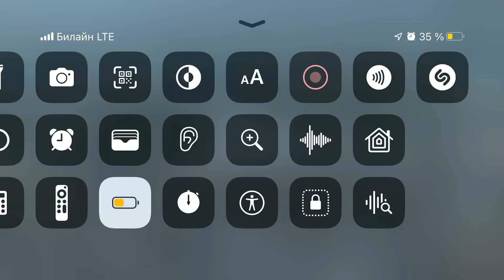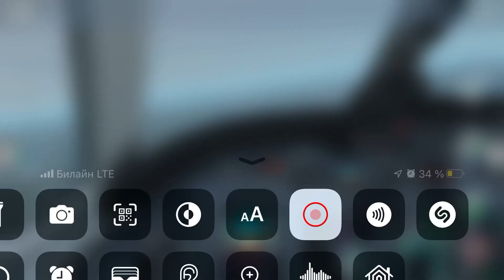X-Plane Mobile, летаю на Cessna Citation X, над регионом, в котором я живу (Трёхгорка)